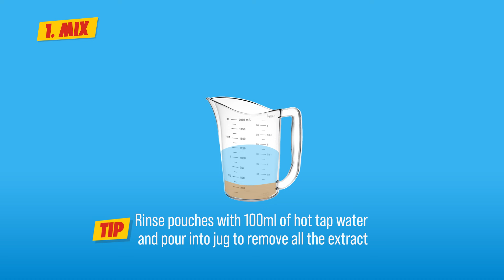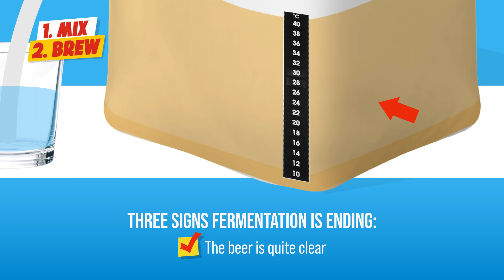Brew your own beer in 4 easy steps with the Coopers DIY Beer 1st Batch Brew Kit!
Brew your 1st Batch of Coopers DIY Beer in 4 simple steps - Mix, Brew, Bottle, Enjoy!